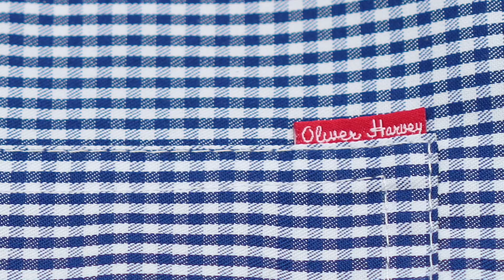Oliver Harvey - Creatively Crafted Chef Trousers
We design and manufacture chef trousers in Great Britain... but not quite like this.